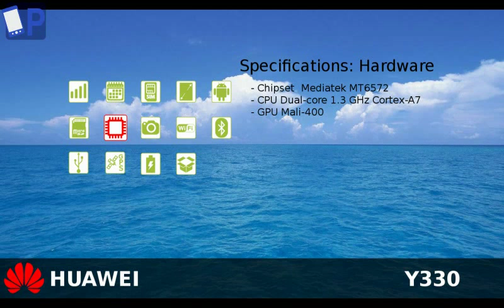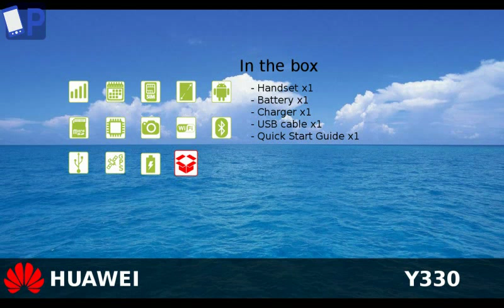huawei y330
Huawei Y330 specifications